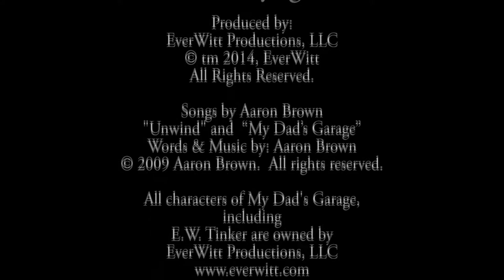Visiting Atlanta -Part 1 - My Dad's Garage - A Kid's DIY Show on How To Use Tools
My Dad's Garage is about Dads and kids spending time together in the garage making things and learning about tools and life.

We are a new kids puppet show (7-9yrs), called My Dad's Garage - with E.W. Tinker and family - about Dad's spending time with their kids, teaching them tools for life. Our show aims to inspire and encourage both dads and kids to build great things together.

Songs - “My Dad’s Garage” and “Unwind”
Words & Music by: Aaron Brown

All characters and My Dad’s Garage content is owned by
EverWitt Productions, LLC
Encinitas, CA

Tinker is best know as "Dad." He runs a fun show out of his garage about how to make cool projects, reuse and recycle materials for awesome stuff like robots, race cars, bike ramps, and rocket ships! Tinker is also big into spending time with his two kids: his son, Jr. and his daughter, Zoey. He enjoys helping kids explore making stuff, building things, and learning how to use tools, as well as figuring out how things work from experts all over the world! Tinker also likes to help write stories and comic books with his kids. Tinker and his family love to post their stories online for everyone to read.